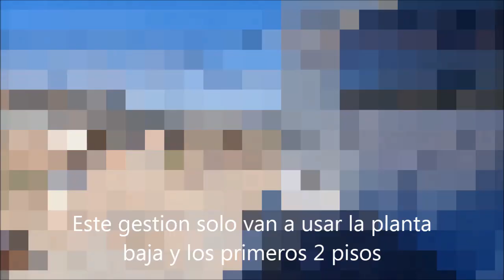Nuevo edificio Montessori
Visita a nuevo edificio de Colegio Montessori 6-6-2019